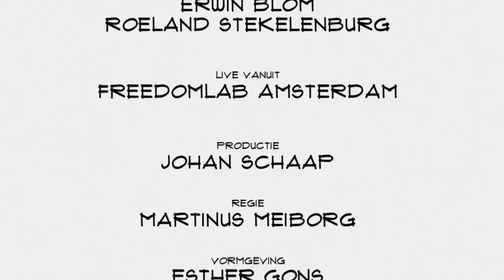Caspar Sonnen (IDFA): "De mooiste kunstwerken hebben altijd een link met de werkelijkheid"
Het IDFA biedt naast lineaire documentaires ook ruimte voor het experiment. Dat gebeurt onder de vlag van DocLab.  Caspar Sonnen, hoofd nieuwe media IDFA, vertelt in Top Names over nieuwe media, geschiedschrijving  en geslaagde experimenten.